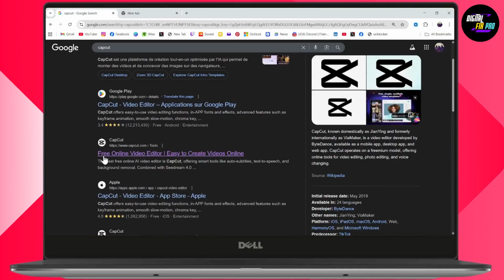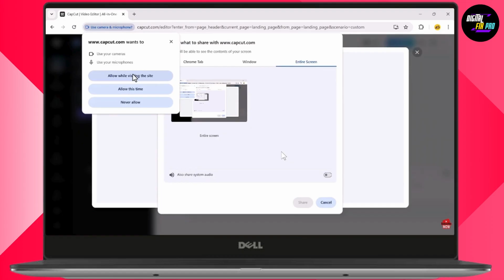How To Record Screen Using CapCut 2025 | CapCut Screen Recorder | CapCut Screen Capture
How To Record Screen Using CapCut

How to record screen using CapCut on your browser so you can capture clean tutorials, gaming clips, or walkthroughs without installing extra software. In this video you’ll see how recording your screen with CapCut gives you everything in one place: your screen capture is ready on the timeline for trimming, zooms, and text so you can finish the whole edit faster. Once you learn how to record screen using CapCut, it becomes much easier to create professional looking how-to videos, reaction content, or course lessons that are ready to post on TikTok, YouTube, or Instagram. This method is important because you don’t juggle separate recorder apps and imports—CapCut handles both recording and editing in a single workspace, saving time on every project.

00:00 Introduction
00:10 How to record screen using CapCut

how to record screen using capcut pc, capcut screen recorder, how to record your screen using capcut, how to screen record using capcut, how to record your screen in capcut